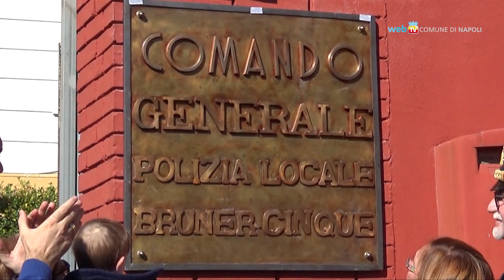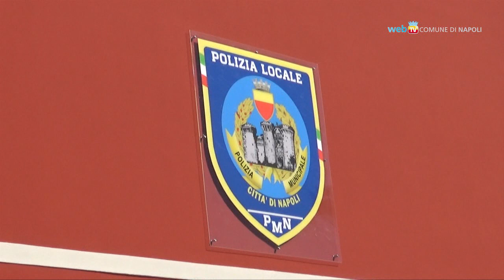Intitolato a Bruner e Cinque il Comando della Polizia Locale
Intitolato agli agenti Francesco Bruner e Vincenzo Cinque, vittime della strage di Secondigliano nel 2015, il Comando della Polizia Locale in via de Giaxa. Presenti i familiari, i rappresentanti delle più alte cariche istituzionali e delegazioni della polizia municipale provenienti da diverse città d'Italia.